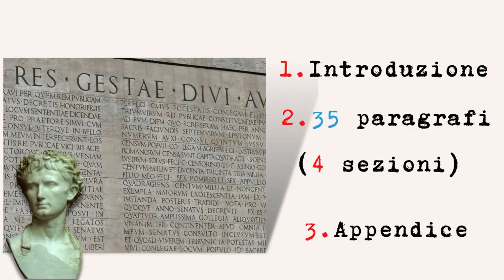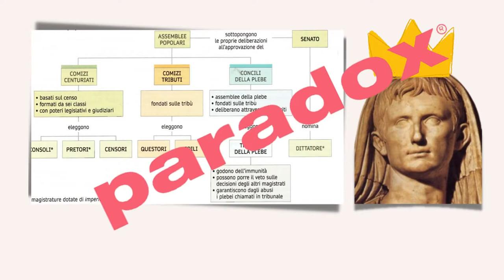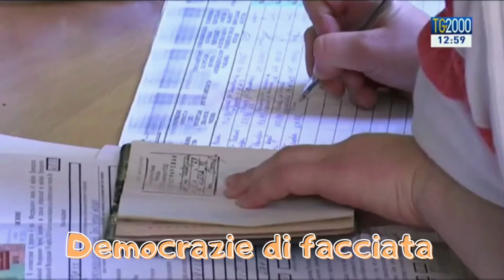Le Res gestae Divi Augusti. Il testamento politico di Augusto